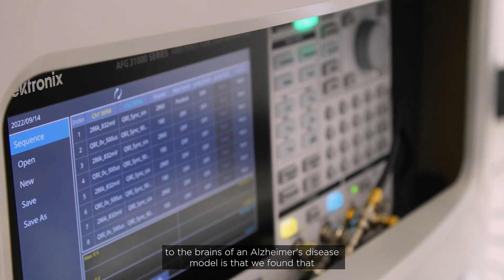Ultrasound therapy shows promise as a treatment for Alzheimer’s disease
Dr Gerhard Leinenga and Professor Jürgen Götz from UQ’s Queensland Brain Institute (QBI) discuss how ultrasound alone can be used to deliver cognitive improvement in neurodegenerative disorders like Alzheimer's.